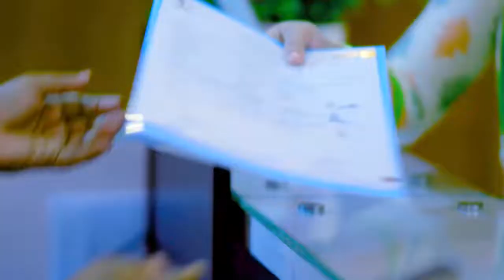কোমর ব্যথা থেকে মুক্ত হয়ে যা বললেন অন্যদের উদ্দেশ্যে | Back Pain, PLID & Disk Prolapse Treatment